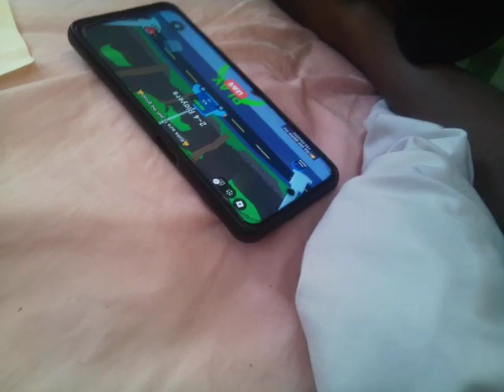Amanda the adventure